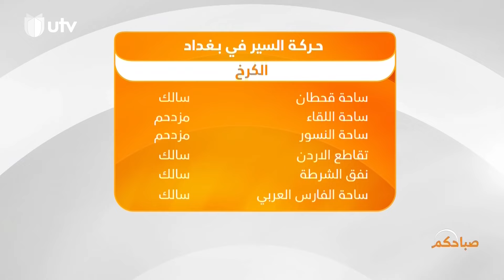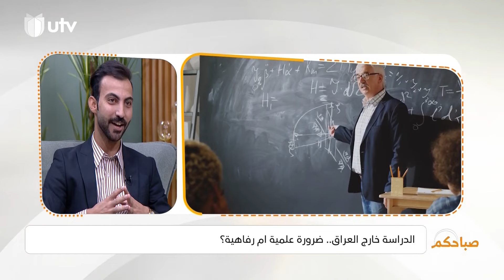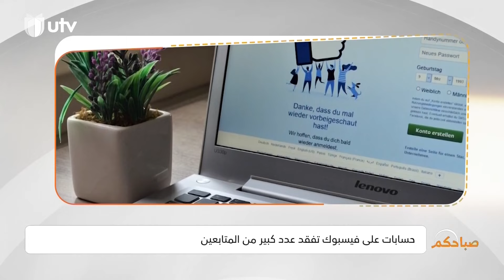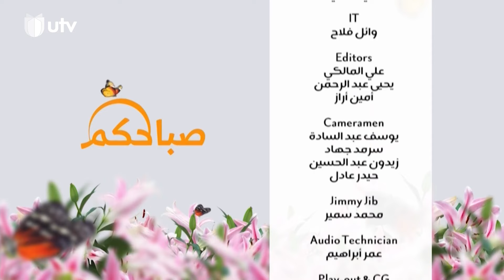صباحكم | الدراسة خارج العراق.. ضرورة علمية أم رفاهية؟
في حلقة صباحكم لهذا اليوم الدراسة خارج العراق.. ضرورة علمية أم رفاهية؟.. لتفاصيل أكثر تابعوا الحلقة

التردد:

11354v HD
10727h SD